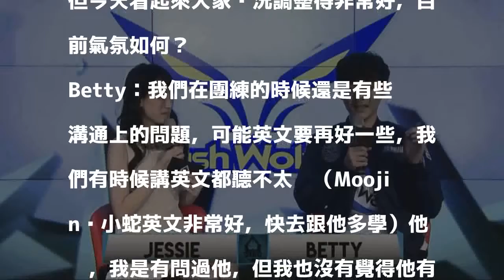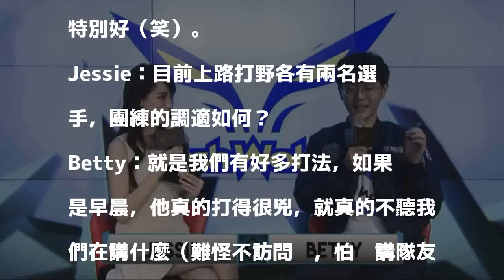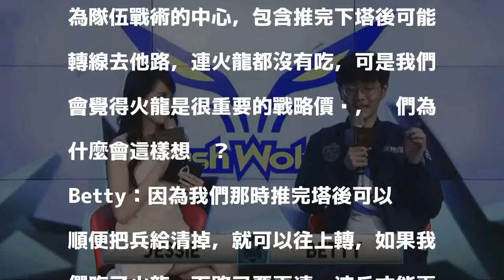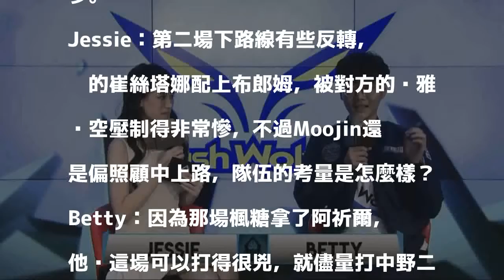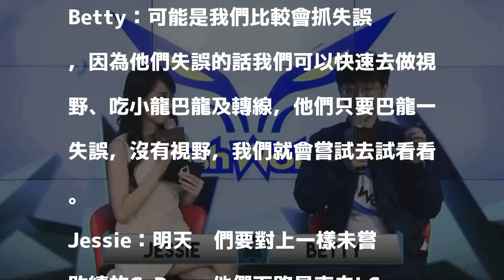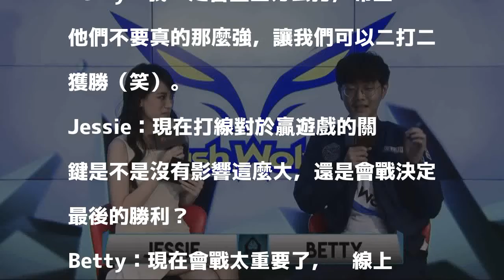LOL》閃電狼Betty爆料：早晨打兇就不聽大家講話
閃電狼AD選手Betty接受現場主持人Jessie採訪（取自Garena Live）

發表評論評論如下。